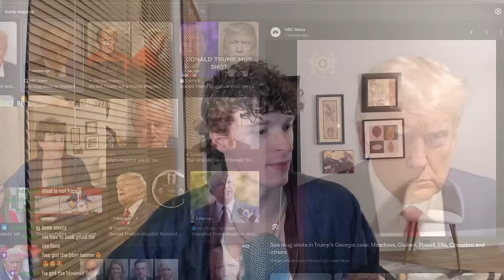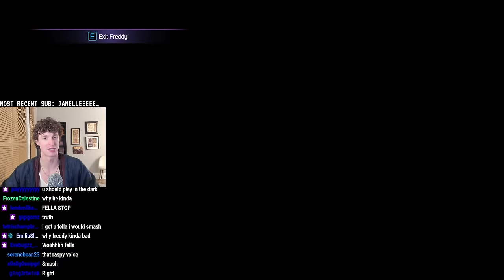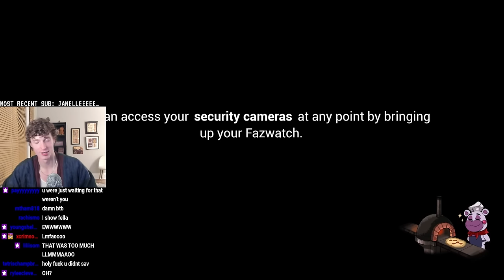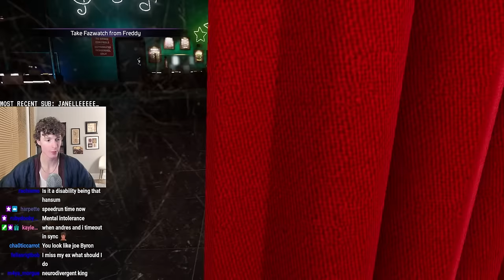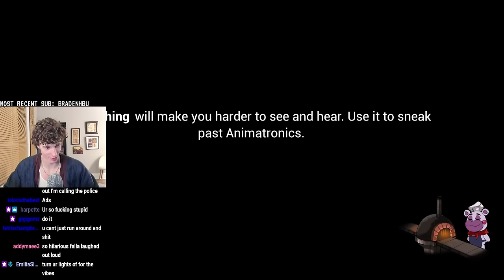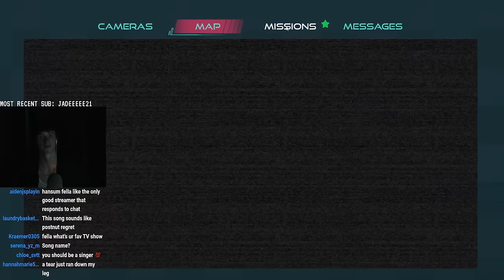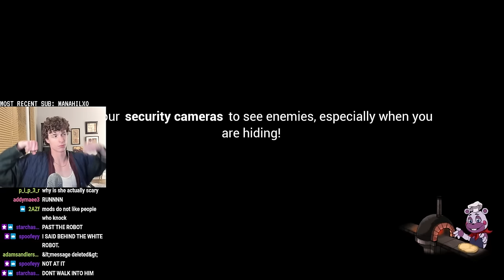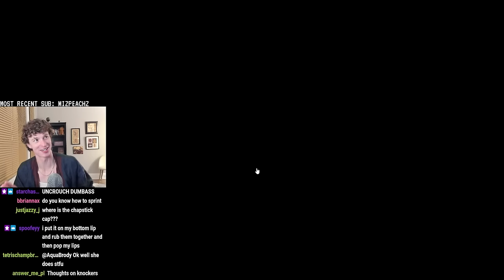FNAF: Security Breach is TERRIFYING | VOD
This VOD is HansumFella playing Five Nights at Freddy's Security Breach